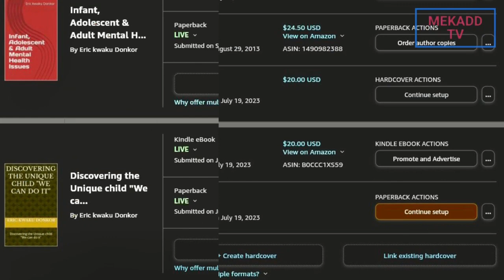news vlogging TRUMP ACKNOWLEDGING HIS LOYAL BUDDIES BY NAME MENTIONING